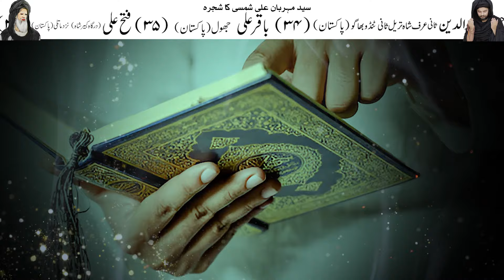Aquarius Walon k Raaz | Secrets of Astrology | ilm e Najoom | Mehrban Ali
Aquarius Wale Kese Hote hin | Secrets of Astrology | ilm e Najoom | ilm e Jafar | Mehrban Ali